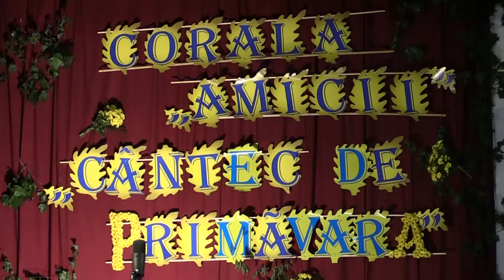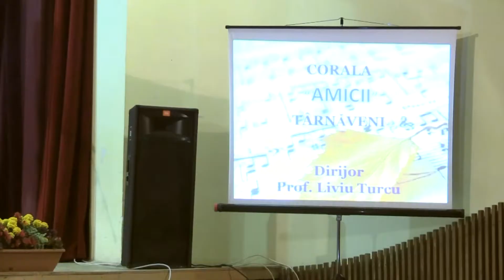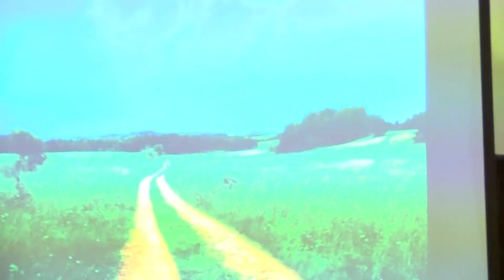Corala Amicii 8 iunie 2017